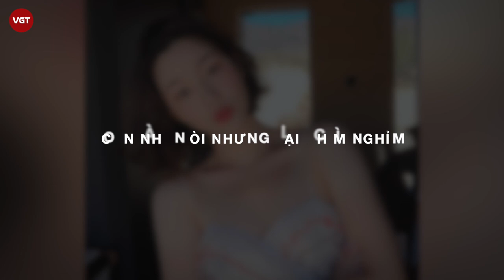Lee Da In - Bạn gái Lee Seung Gi: nhan sắc chuẩn hoa hậu nhưng gia đình vướng scandal nghiêm trọng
Mới đây khi truyền thông Hàn Quốc đồng loạt đưa tin Lee Seung Gi đang hẹn hò với "con gái Mama Chuê" Lee Da In. Ngay sau đó, công ty quản lý đã xác nhận mối quan hệ, thậm chí Dispatch còn tung loạt ảnh "con rể quốc dân" đưa bạn gái về ra mắt bà từ mùa Thu năm ngoái.
Chuyện tình cảm của Lee Seung Gi - Lee Da In đã khiến mạng xã hội xôn xao, bàn tán không dứt. Ngay lập tức, những thông tin về gia thế, nhan sắc của nữ diễn viên đã được netizen "săn lùng" ráo riết. Vậy Lee Da In là ai?